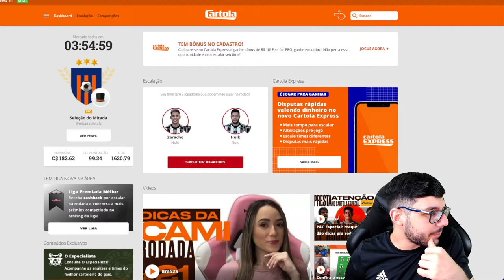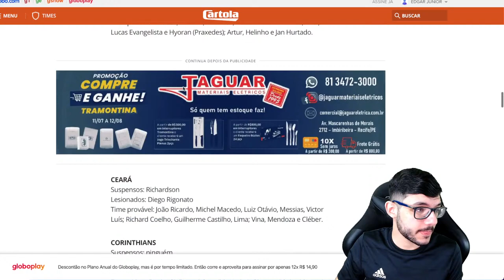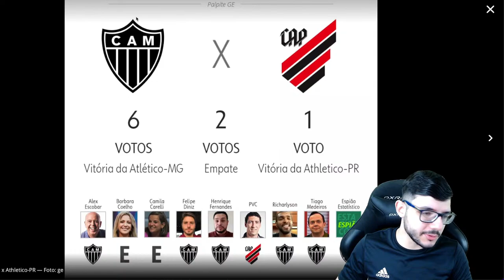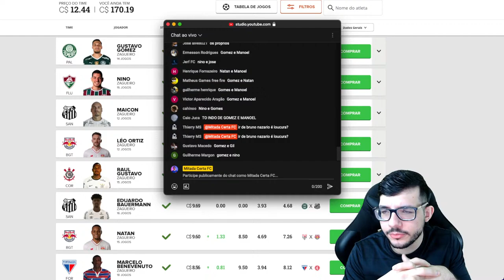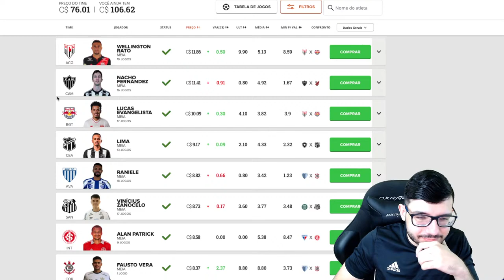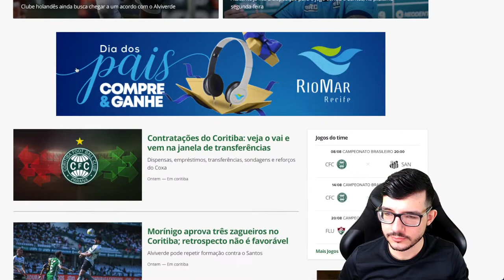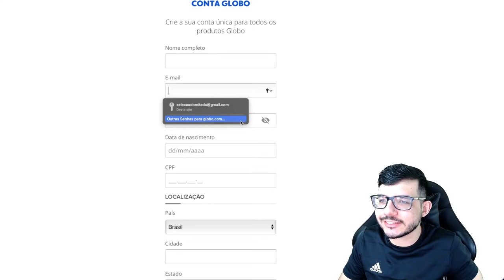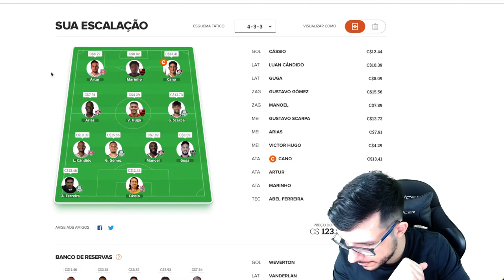🔴 LIVE DICAS PARA MITAR NA #21 RODADA | CARTOLA 2022 | RUMO A MITADA CERTA!!!!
🔥 CLUBE DO MITADA 2022 - PLANO DE SÓCIOS:
Tenha o MELHOR CONTEÚDO do Cartola, realizando um único investimento para toda a temporada 2022!

Conheça agora o nosso plano de dicas para o Cartola e o Cartola Express,
Link 👇👇👇

⚠️ Tem alguma dúvida sobre o Clube do Mitada? Entre em contato conosco através do Whatsapp, no link abaixo:

Você está curtindo um vídeo de Cartola FC 2022, Novidades do Cartola FC 2022, Novidades Cartola, Banco de Reservas Cartola, Cartola FC 2022, Como vai funcionar o banco de reservas, como usar o banco de reservas cartola, todas as mudanças cartola fc 2022, novidades do cartola, novidades cartola fc 2022, Brasileirão 2022, Cartola PRO, Brasileirão! Vamos tentar fazer lives com os outros influenciadores como o betin gamer, nasci para mitar, cartoleiros gp, dicas do cartola, cfd oficial, nosso cartola, afinco, gle82, guardiola do cartola, cami campos, professor pardal, cartola fc brasil, cartola fc dicas e muito mais.